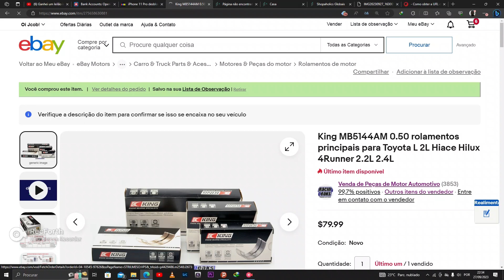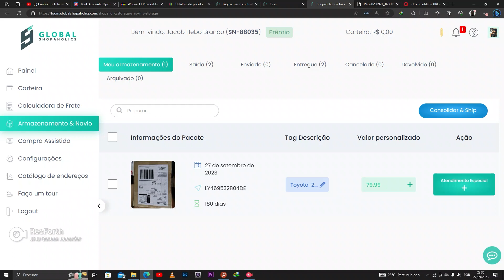Como preencher a Declaração Aduaneira na Globalshopaholics e não ser Taxado